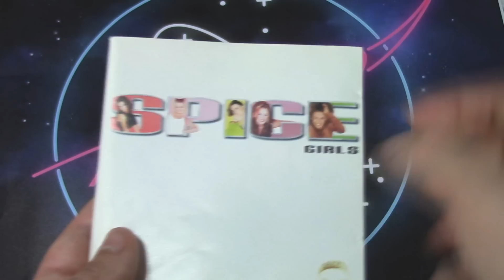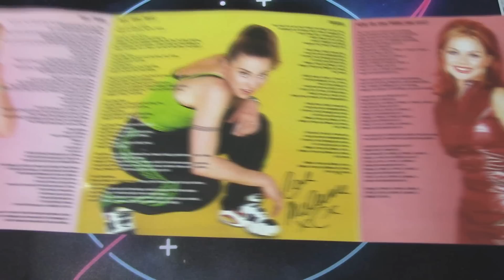UNBOXING: Spice Girls - SPICE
UNBOXING 87/365 de la serie UNBOXING DIARIO durante el próximo año. Hoy SPICE de Spice Girls.